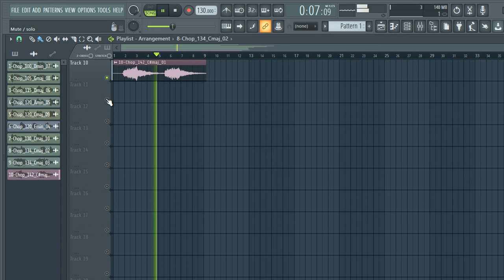ROYALTY FREE DOWNLOAD VOCAL CHOPS SAMPLE PACK - "VOL.40" [vocal samples]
tags ignore